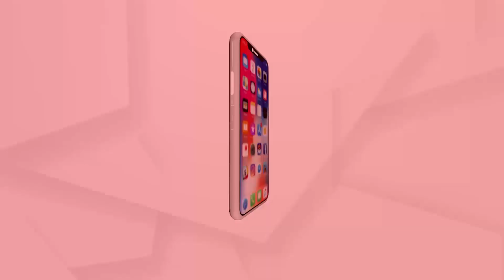ରାଜନିସ, ଅଦିତି, ପ୍ରଣିତାଙ୍କ ଏୟାରପୋର୍ଟ ଲୁକ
କାଲି airport ରେଦେଖିବାକୁମିଳିଛି actor Rajneesh Duggalଙ୍କୁ | ସେ ନୂଆ moustache lookରେ ବହୁତ dashing ଲାଗୁଥିଲେ. ripped jeans ସହ cap ତାଙ୍କ look ଆହୁରି enhance କରୁଥିଲା...ତାଙ୍କ ପରେ ପରେ ଦେଖିବାକୁ ମିଳିଥିଲା actress Aditi Sharmaଙ୍କୁ...South sensation Pranitha Subhashଙ୍କୁମଧ୍ୟ ଦେଖିବାକୁ ମିଳିଥିଲା.